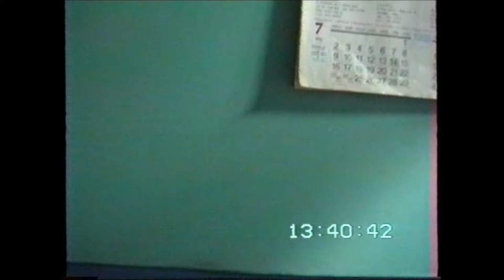Rahaded Brothers [4]